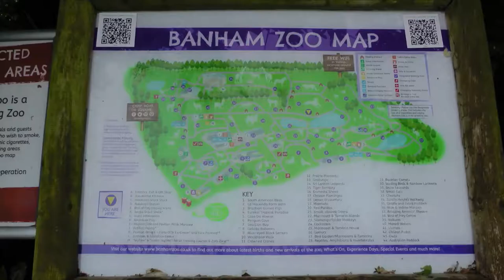Trip To Banham Zoo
Summer and Poppy go to Banham zoo .

They take pictures and look at the cool and cute animals.